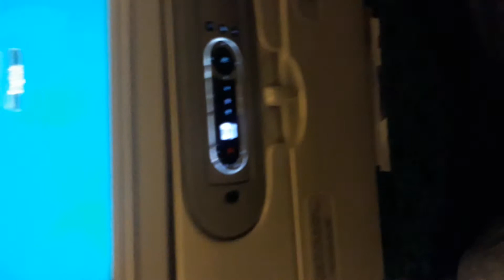বিমান বাংলাদেশ এয়ারলাইন্স